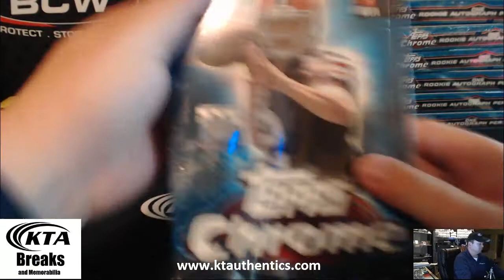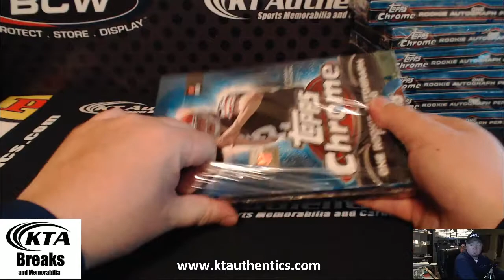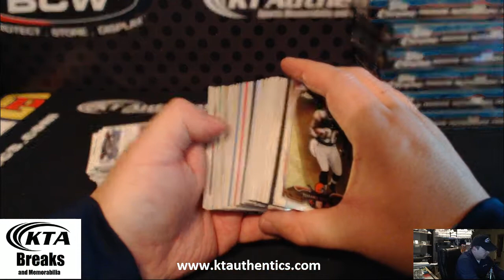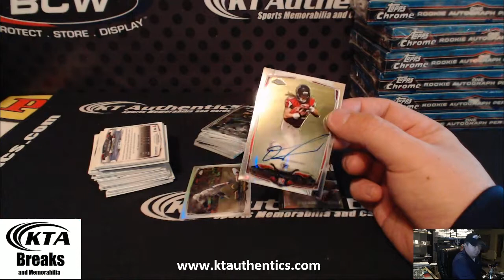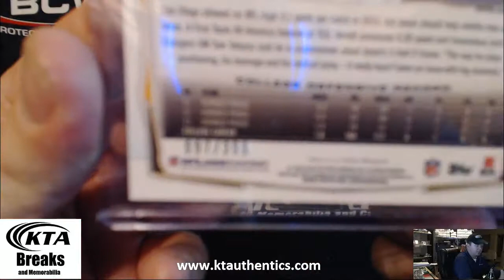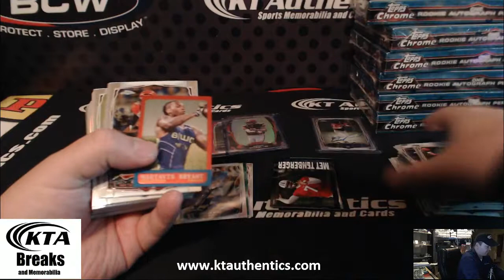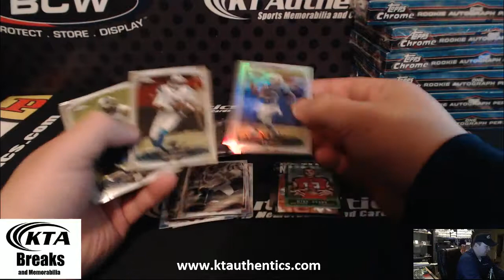KTAuthentics - 2014 Topps Chrome Football Hobby Box - cardshark36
2014 Topps Chrome Football Hobby Box - cardshark36